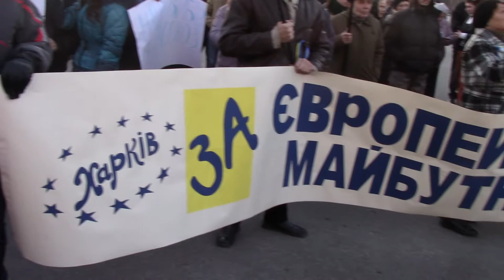Ігор Рассоха про історичне значення євроінтеграції